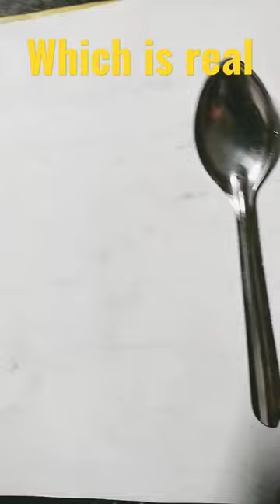fake or real spoon drawing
cookwithcomal#season